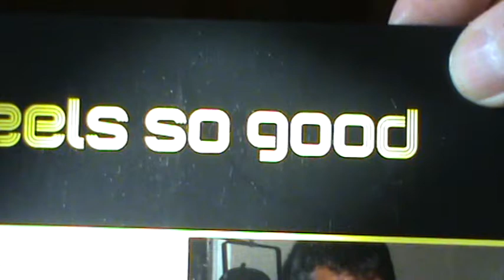STEVE BROOKES AT THE 100 CLUB 2015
STEVE BROOKES A CO-FOUNDER OF THE JAM CONTRIBUTED THIS SONG "FEELS SO GOOD" WHICH WAS RELEASED ON THE DOUBLE "A" SIDED LIMITED EDITION SINGLE ON 7" VINYL SUPPORTING THE WOKING HOSPICE.
THIS TRACK IS ON STEVES ALBUM VINTAGE TROUBADOUR.

 THE OTHER SIDE IS A PAUL WELLER SONG "LEFT ,RIGHT AND CENTRE" BY THE SPECIAL GUESTS MOD BAND ALSO SUPPORTING THE WOKING HOSPICE .